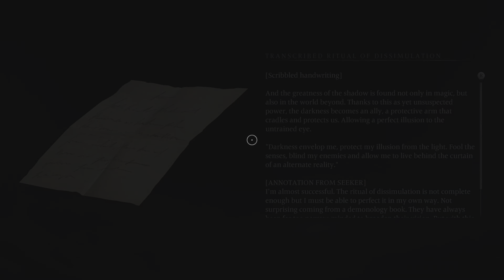Love Finds a Way Quest Full Walkthrough - Banishers Ghosts of New Eden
Love Finds a Way Quest Full Walkthrough
Timeline
0:00 Find Antea
1:02 Talk to Seeker
1:59 Find Seeker
4:00 Find the cabin in the Woods
7:57 Ask Lammy about the Trismegistus Riddles
10:27 Enter the Void and find the book
15:16 Find Seeker's hiding place
20:47 Cross the Void